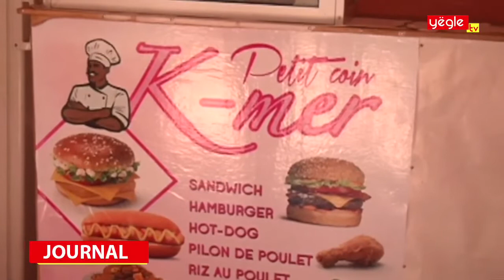JT DU 10.05.2019 Avec Abdoulaye TIMERA